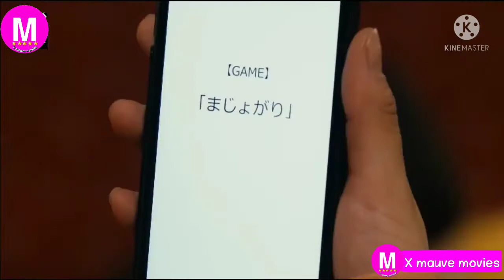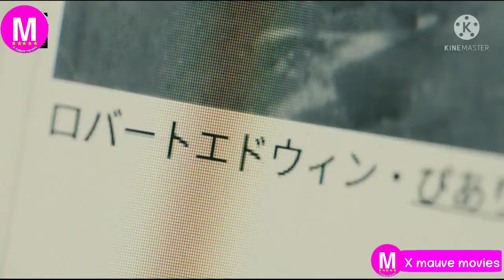Everyone Staring At Their Phone While Someone Die In Front Of Them | Story Recapped | Xmauvemovies